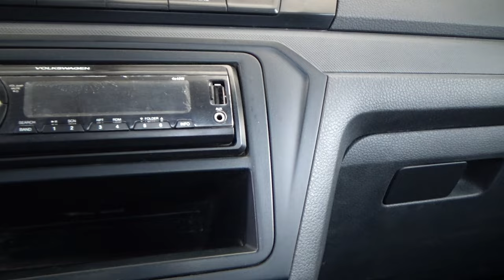Volkswagen / Saveiro / 2020 - 19643